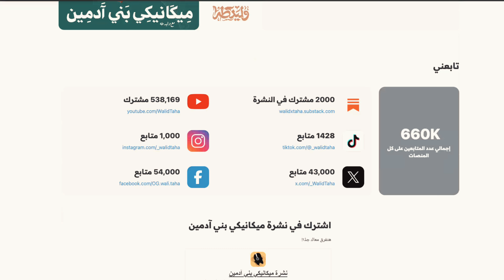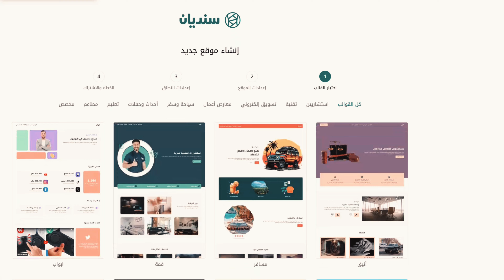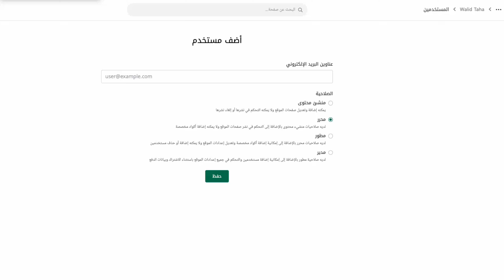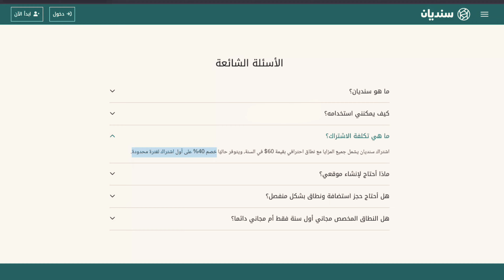أنا عملت موقع! | وليد طه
اشتري النوت بوك بتاعي من هنا:

بعض من كتبي المفضلة:

💰 خصومات قوية من علي إكسبرس لو اشتريت من اللينكات دي: (اللينكات هتتجدد كل فترة).
Discover AliExpress's top sellers! Find My picks here!
أو استخدمت الكود: AYWCJA

أو استخدم الكود ده: AYVZY2

🚨 لو ذكرت أن فيه لينكات في الوصف بس مش لاقيها، ياريت تعرفني في تعليق إيه اللينك أو الفيديو اللي عايزه.
وليد طه
Walid Taha